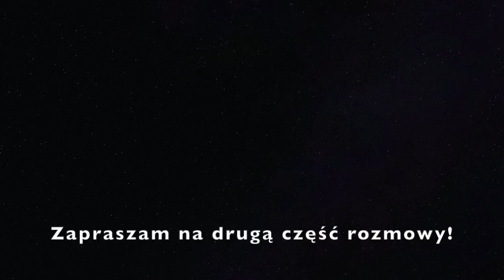MACIEJ PERTYN PERTYŃSKI - Ktoś ukradł mój kanał Pertyn Ględzi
Zapraszam na rozmowę z Maciejem Pertyńskim, autorem kanału Pertyn Ględzi, który aktualnie padł ofiarą internetowej kradzieży.

W pierwszej części rozmowy poruszyliśmy tematy związane z prowadzeniem kanału i kulisami testowania aut.

Części druga dotyczy wzrostu cen samochodów od nowego roku, który w wielu przypadkach będzie ogromny, a dla niektórych modeli wręcz zabójczy.

Miłego seansu!